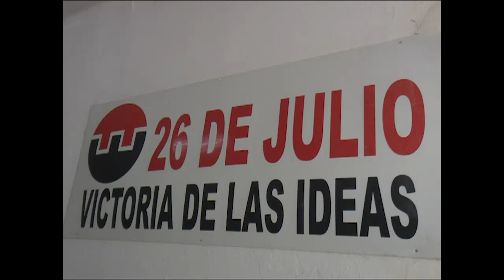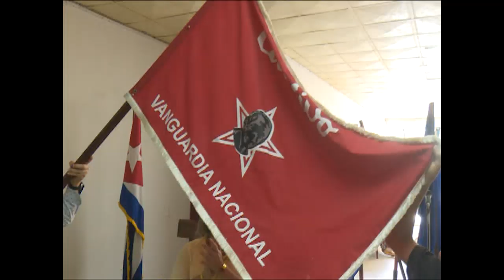Entregan condición de Vanguardia Nacional a Unidad Empresarial de Base Propaganda Cienfuegos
La Unidad Empresarial de Base Propaganda Cienfuegos mereció la condición que la distingue a nivel de país. Reconocimiento que otorga el  Sindicato Nacional de Trabajadores de la Cultura, a propósito del Día Internacional del Proletariado.